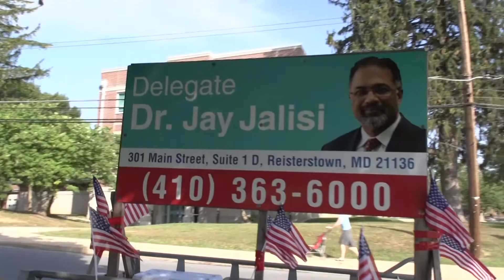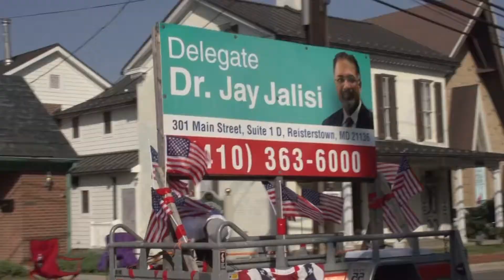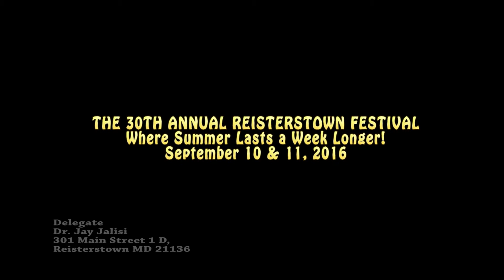Reisterstown Festival Parade - 2016